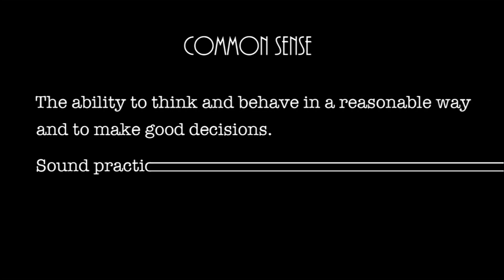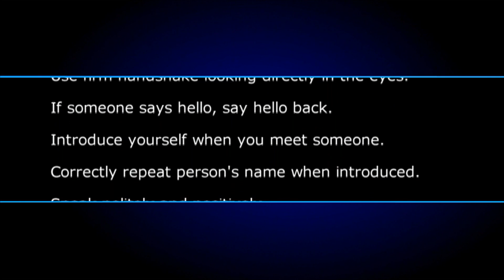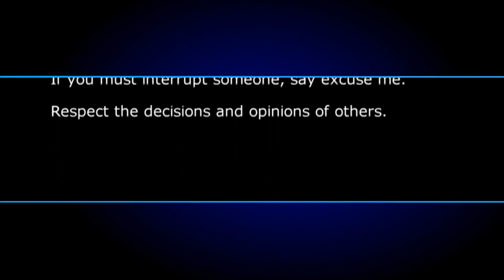PREVIEW: Common Sense and Good Manners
This brief preview is of Common Sense and Good Manners. The root of courtesy is kindness, consideration, and a genuine respect for the human spirit. Treating other people with politeness is the definition of good manners, In fact, part of first impressions are whether you are considerate and care about the feelings of others.